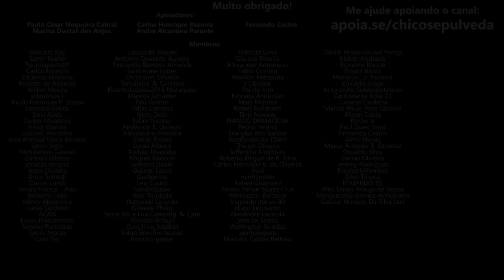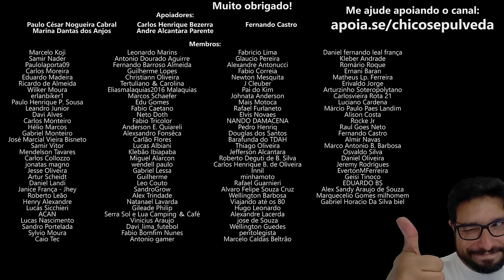Haojue DR160 ainda não foi ameaçada pela Bajaj Dominar 160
🔹Faça uma doação em Bitcoin ou Ethereum:
BTC: bc1ql5esj3ctne5gv9mqg54j4gsns280fpu3jfxqjm
ETH: 0x16be8dc1D7f74c1CB2AA2e02089EA5f5fd168bc3